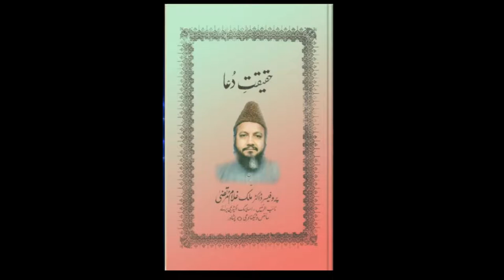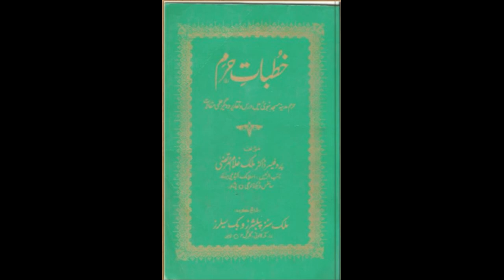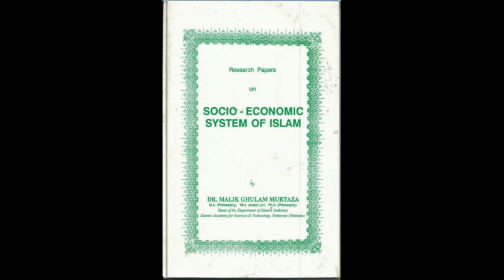Sirat-e-MustaQeem Part 27 by Legendary Dr Malik Ghulam Murtaza Shaheed (rehmatullahi alayh)